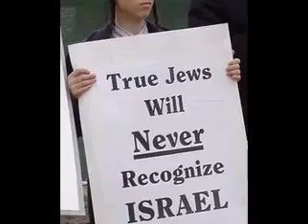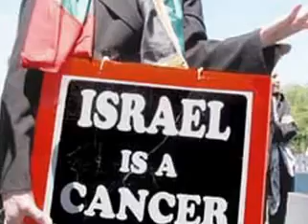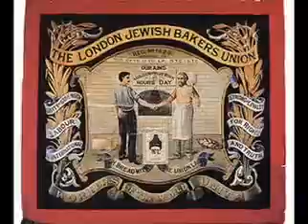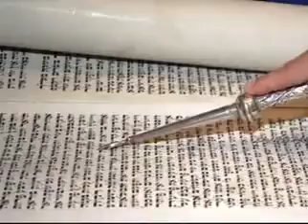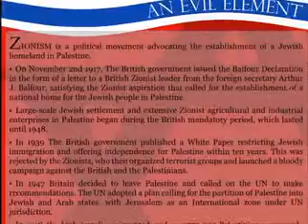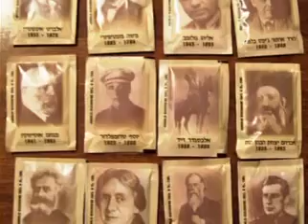JUDAISM AND ZIONISM Part 1 of 5